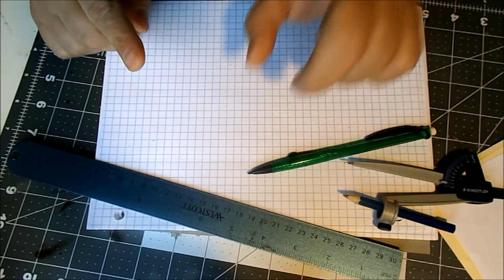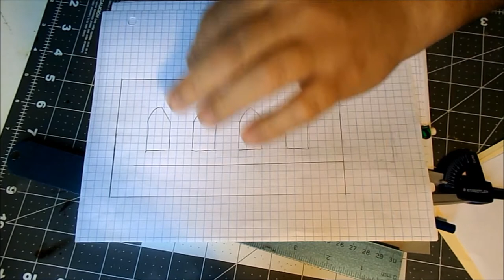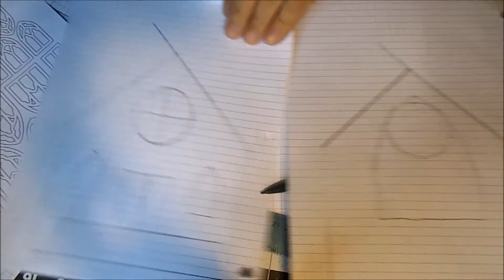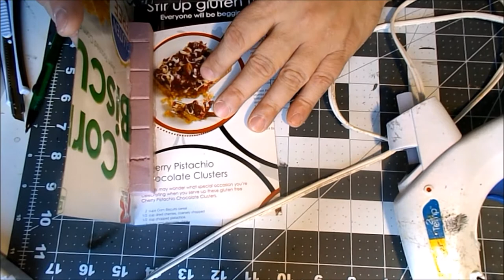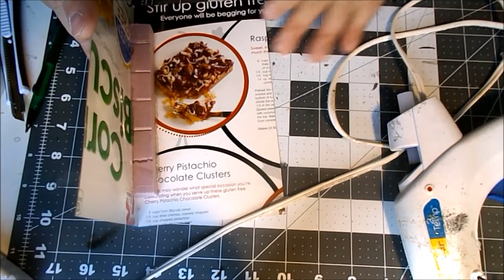Crafting Episode 5 - Modern White Chapel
This video will walk you through the build, paint and detailing process for a modern setting little white chapel

Materials Needed for this project:
A razor knife
foam board, heavy duty
foam board, dollar tree craft sort
cardstock
wooden coffee stirrers
Window tracery on cardstock and stained glass windows printed on transparency sheet